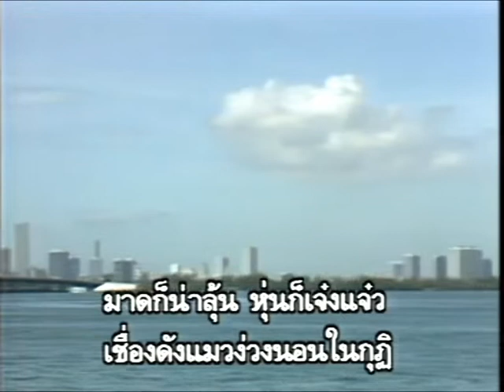กระแซะเข้ามาซิ พุ่มพวง ดวงจันทร์ Ver พุ่มพวง หลาย พ.ศ ชุดที่ 2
อัลบั้ม พุ่มพวง หลาย พ.ศ 16เพลงมันตลับเพชร
ภาพวิดีโอจากอัลบั้ม พุ่มพวง หลาย พ.ศ ชุดที่ 2&ลูกทุ่งพันล้าน 2
ขอบคุณวิดีโอจากช่อง เสียงเพลงลูกทุ่งด้วยนะครับ